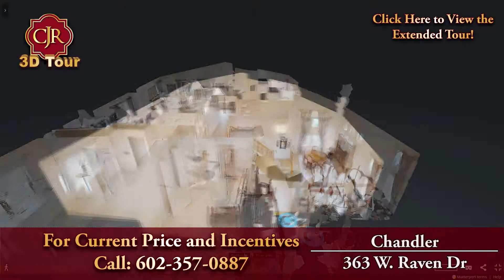Curtis Johnson Team 3D Tour | 363 W. Raven Dr, Chandler - Fantastic Home!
Buying a Phoenix home? Search All Homes For Sale

Selling Your Phoenix Home? Let us help you get started

Curtis Johnson
The Curtis Johnson Team Brokered By eXp Realty

2301 S. Stearman Drive